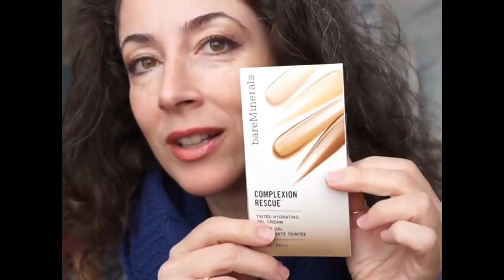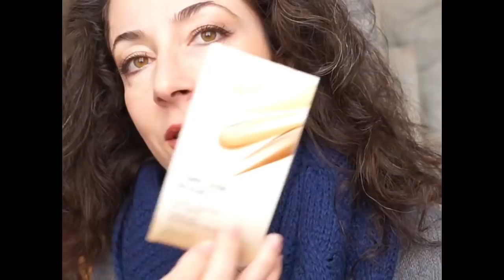I Pervincati Blu degli Ultimi Freddi: Outfit & Face of the Day